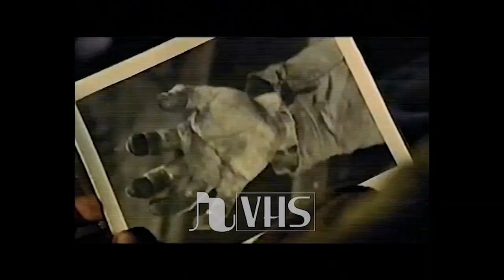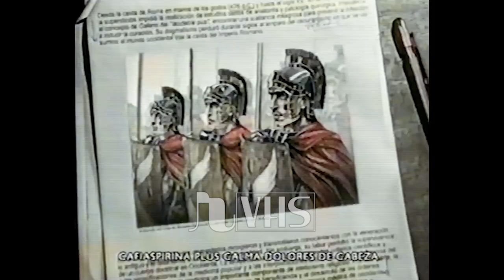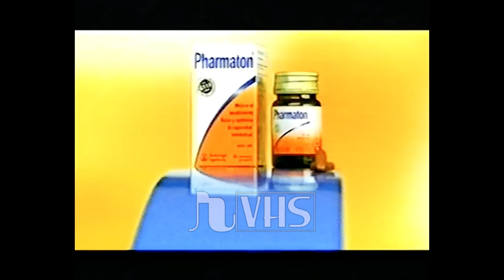Tanda Publicitaria | Cinecanal | Septiembre 2004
Calidad: SP
Audio: Estéreo
Fecha: Septiembre 2004

Feed Latinoamérica

La tanda incluye:

00:00 A continuación: "El Rey Escorpión"
00:25 40 Días y 40 Noches
00:54 Infidelidad
01:25 El Cazador de Cocodrilos - Curso de Colisión
01:55 Miércoles de Impacto
02:25 Azúcar Canela
02:54 Star Wars: Episodio II. El Ataque de los Clones
03:24 En Defensa del Honor
03:54 Bumper
04:02 Adelantos de Octubre
04:31 Al Filo del Peligro
05:01 Gemelos
05:31 Esta Noche (Solaris / El Smoking / Infidelidad)
06:01 A continuación: "El Rey Escorpión"
06:16 Loco por Mary
06:47 Movie City
07:17 Danonino (con Dady Brieva)
07:40 Jabón Ala (Martín, ángel)
08:14 Pond's Bio Hidratante
08:44 Actron Pediátrico
08:59 Casancrem (con Martiniano Molina)
09:13 Solaris
09:43 Consejo Publicitario Argentino "Tengamos el día en paz"
10:18 Cafiaspirina Plus
10:39 Sedal Lisage
11:09 Pañales Huggies (¿Qué querés ser cuando seas grande?)
11:39 Minority Report - Sentencia Previa
12:09 Dove Therapy (versión corta)
12:24 Dove Therapy (versión larga)
12:54 Rocklets (Si sale...)
13:19 Pharmaton
13:38 Fiat Siena
14:04 A continuación: "El Rey Escorpión"
14:19 Bumper Cinecanal Presenta
14:29 Calificación PG13 - Mayores de 15 años